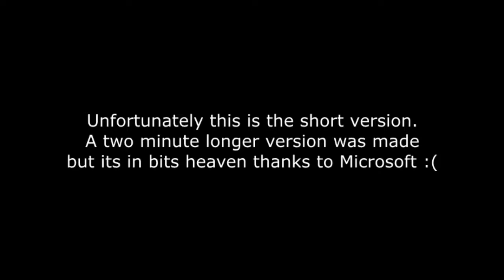The Hooligan: Crockett's theme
A Jan Hammer tribute